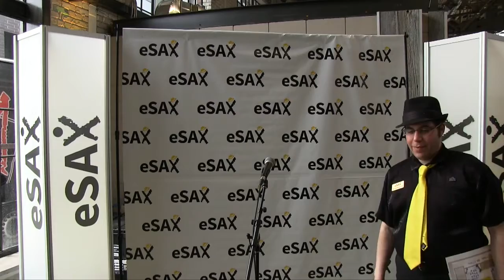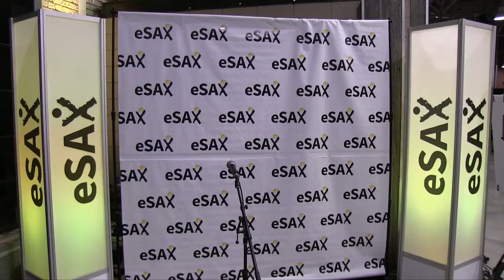eSAX Singing Challenge Bloopers - Take 2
Enjoy some singing bloopers from the eSAX SingingChallenge performed by real entrepreneurs!

Recorded at the April 2017 eSAX event.
Produced and edited by Bytown Video Productions Storyline Productions and Purple Goat Films

eSAX (The Entrepreneur Social Advantage Experience is an entrepreneur networking community and tradeshow for small business to create connections, gain knowledge from featured speakers and promote regional economic collaboration among Chambers of Commerce and community/business leaders.

eSAX Makes Networking Work !

eSAX was founded by entrepreneur and musician Jarrod Goldsmith of Sax Appeal Ottawa